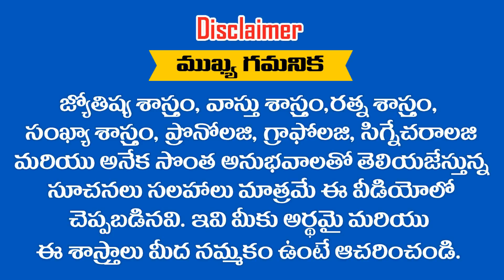ఈ ..? తేదీల్లో పుట్టిన వారికి ఈ ..? సంవత్సరాలు కలిసిరావు